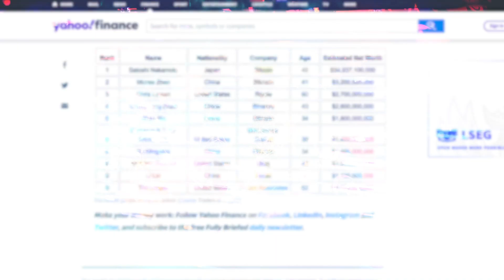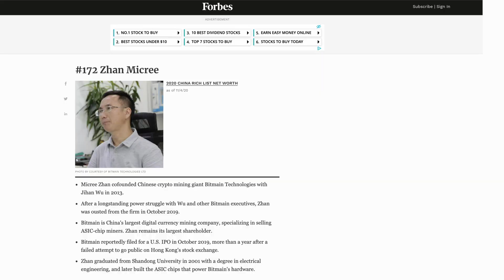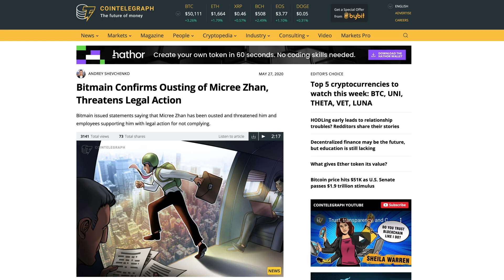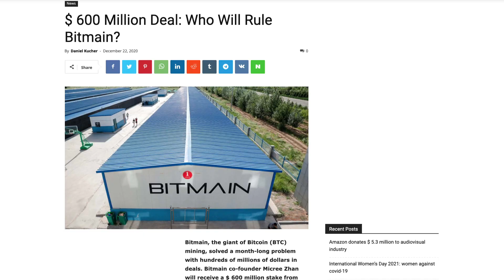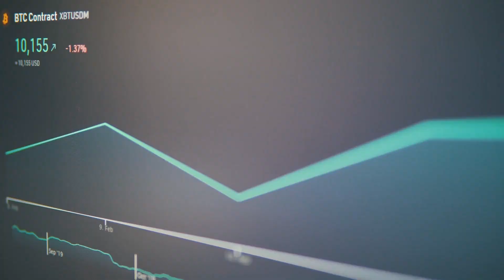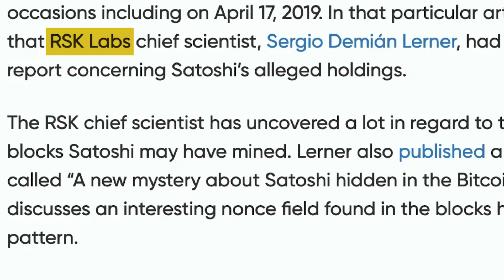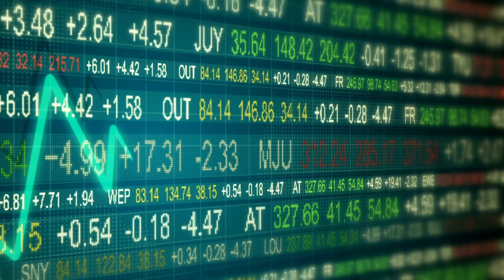Cryptocurrency 2021 Billionaires Buying Bitcoin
How Many Bitcoin Billionaires Are There? (2021)

1. Micree Zhan is by far the wealthiest, having amassed a cool $3.2 billion net worth as of January 2021. Zhan is an electronics engineer and the co-founder of Bitcoin mining hardware manufacturer Bitmain.

2. The second wealthiest crypto pioneer is Chris Larsen, a renowned business executive credited with co-founding Ripple—a blockchain-based remittance and payment settlement system that uses XRP for cross-border transactions.

3. Michael Saylor MicroStrategy CEO Michael Saylor only holds an estimated $600 million in cryptocurrency, he also holds a $1.2 billion stake in MicroStrategy, which has been buying up Bitcoin at a frantic pace over the last year. So you could make a case that $1.8 billion of his fortune is dependent on cryptocurrency.

4. Changpeng Zhao  CEO of Binance, currently the world's most popular cryptocurrency spot trading platform, Zhao now sits on a fortune worth an estimated $1.2 billion as of April 2019, the last authoritative measure of his wealth. The majority of it is likely formed from cryptocurrencies including Bitcoin, Ethereum, and the native Binance utility coin—Binance Coin (BNB).

Hi, I am Josh! I have been a software developer for 8+ years. I work in ReactJS, NodeJS, MongoDB, and AWS. I started my SaaS startup about 5 years ago. We have made several pivots but right now with the advice I have given you in this video on our way to make this into a million-dollar app.